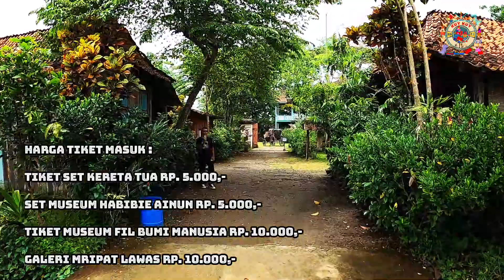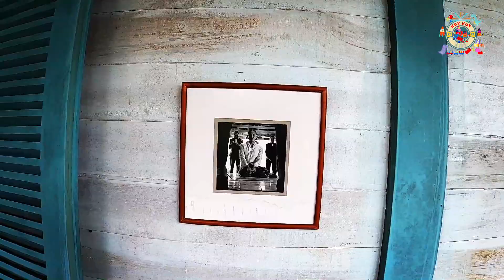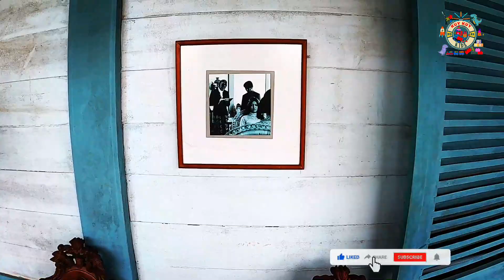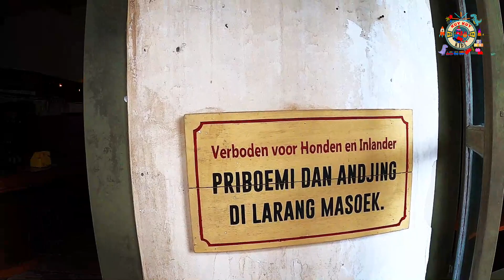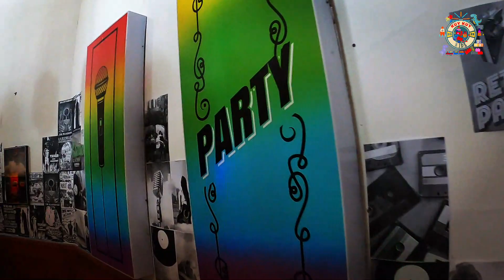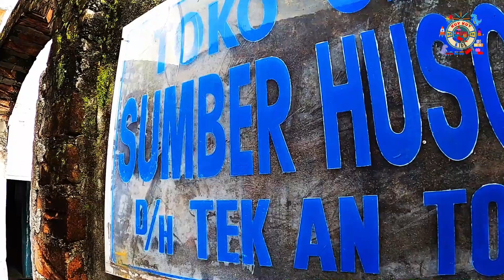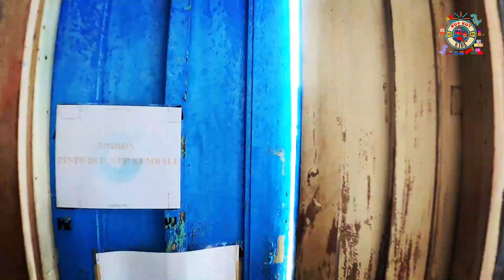kondisi terkini STUDIO ALAM GLAMPONG - JOGJAKARTA, tempat shooting film era dahulu //KuyKuyKids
kali ini Boby akan mengajak teman-teman semua untuk main ke Studio Alam Glampong di Jogjakarta

tempat ini dijadikan set untuk shooting film-film ternama Indonesia loh seperti film Sultan Agung : perjuangan, tahta dan cinta serta Bumi Manusia yang di sutradarai oleh Hanung Bramantyo

kuykuy